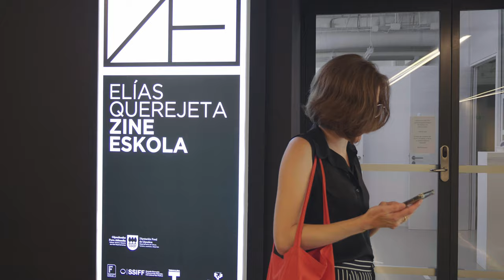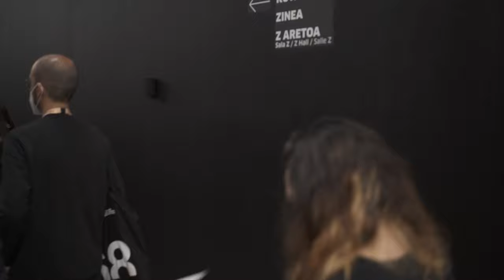Carla Simon | Tabakalera-denbora · Tiempo de Tabakalera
Ikusi Carla Simon zine-zuzendariari TabakaleraDenbora ikus-entzunezko sailean egin diogun elkarrizketa. Bertan, bere zinea egiteko moduaz eta familiaren gaiak bere lanean duen garrantziaz hitz egiten du.

Carla Simón es nuestra siguiente protagonista dentro de la serie TiempodeTabakalera. La directora de cine nos habla sobre su manera de realizar las películas y de la importacia de la familia en sus temáticas.